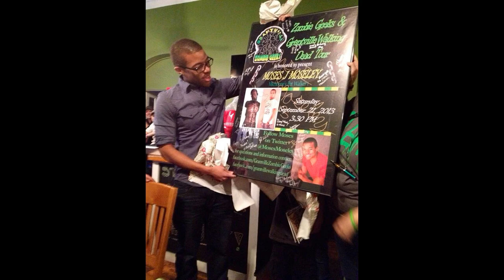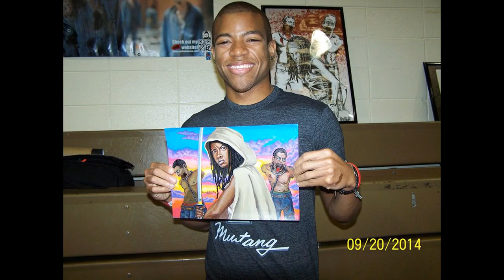Moses J. Moseley, Michonne's "Pet" of The Walking Dead - Memorial Video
Photo Collage of our dear Moses J. Moseley for his Memorial Reel to be shown at Fandemic 2022. You'll be forever in our hearts Moses.